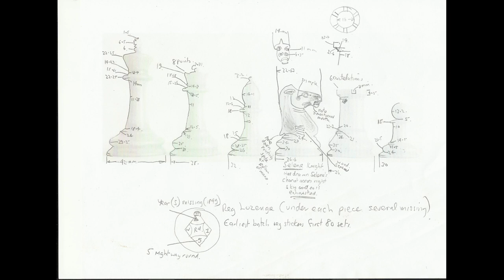1849 Jaques of London set with Leuchars overstamp